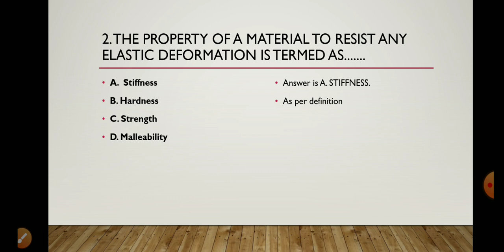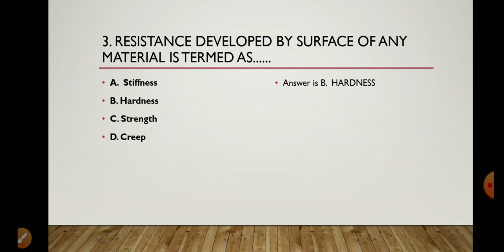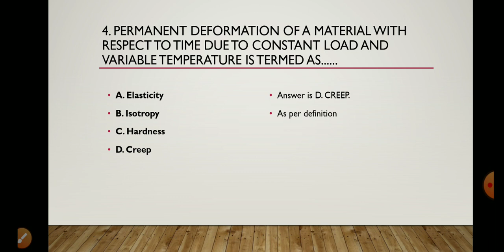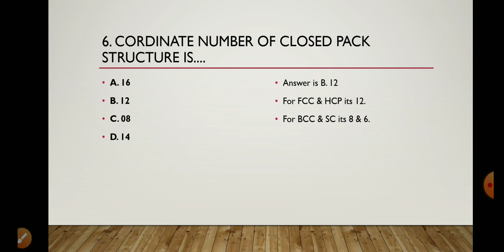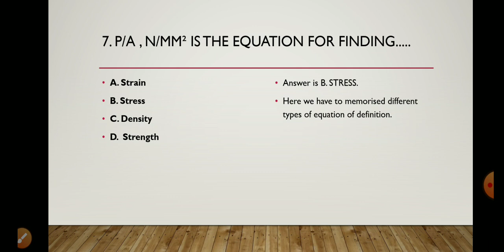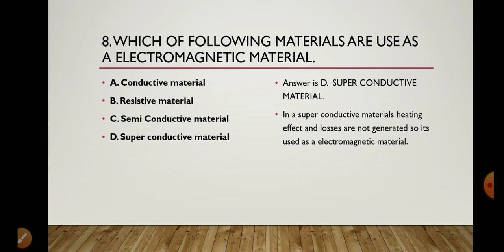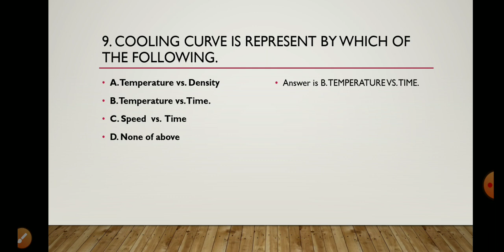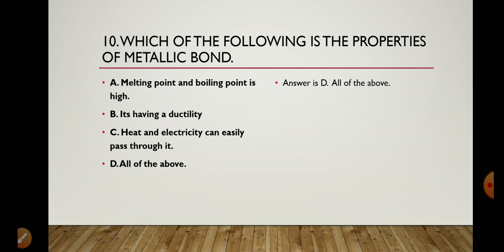Material Science And Mettalurgy //GTU // Diploma 2nd Semester //MCQ // chapter - 1 Eng. Materials